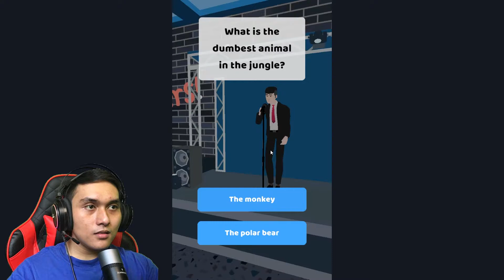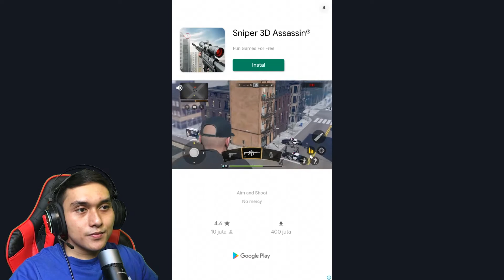Terima Kasih Sudah Menghibur Kami T_T - 100 Years Indonesia - #3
Setelah 2 episode kemarin dia menghibur kita, di episode ke 3 ini ternyata merupakan akhir dari kisah hidupnya... eitts tapi itu cuman pas dia sbg laki laki, ternya petualanganya belum berakhir wkwk di episode selanjutnya dia akan berperan sebagai staytune aja ya teman teman !! XD

Terima kasih sudah nonton Video RRRip Gaming, Kasih Like dan share jika kalian suka video ini, Subscribe channel gw biar gak ketinggalan video terbaru, dan komen apa aja yang kalian suka, gw pasti bales : )

Semuanya GRATIS TIS TIS TIS.

Untuk request game juga bisa kalian tulis di kolom komentar, gw usahain untuk maenin gamenya